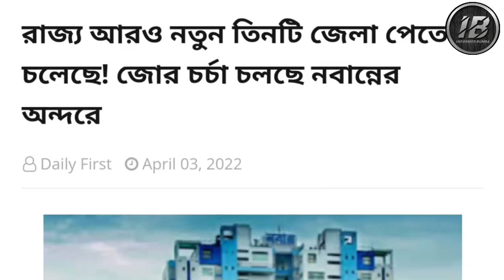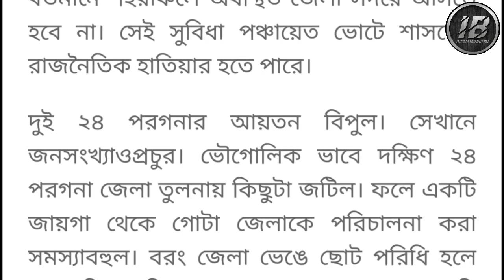নতুন ৩ টি জেলার প্রস্তাব নবান্নে। Westbengal new 3 district news today।new district news westbengal।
Topic Covered 👉

Basirhat district news today।new district news।
Student Credit Card latest news today।
Cm mamata announcement today।cm mamata live in uttarbanga, deocha pachami news।
Cm mamata banerjee announcement today।student internship program 2022।
Student internship news westbengal।Student internship।internship 2022 ।
2022 uchch madhyamik Pariksha hobe ki,
2022 hs exam hobe ki,madhyamik exam 2022 update news,HS exam 2022 update news,Madhyamik Exam 2022 Update,HS Exam 2022 Update,Madhyamik Exam 2022 New Update,HS Exam 2022 New Update, Madhyamik Semester update
Madhyamik Exam 2022 Latest News today,
Madhyamik Exam 2022 news।HS Exam 2022।
Madhyamik exam 2022 canceled news।hs Exam 2022 cancel news।Madhyamik Exam 2022।
Madhyamik exam cancel news।Nadia Madhyamik Student Suicide News Today।
Wb January midday meal list 2022।
Westbengal Primary and UpperPrimary school opening date।Westbengal Class 1 to 8 School Opening Date।School Opening News Today।
Class 9 to 12 School opening time change news।Westbengal School latest news।
Westbengal School Opening time change।
School opening time change news all school will open।
Westbengal School Opening news today।
When will the school and college open? Date of opening of schools and colleges in West Bengal Very important update for West Bengal board school college and madrasa student।West Bengal board school college and madrasa opening।